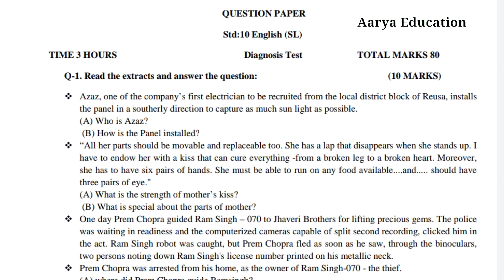std 11 english nidan kasoti solution 2021|Dhoran 11 angreji august nidan kasoti 2021 full solution